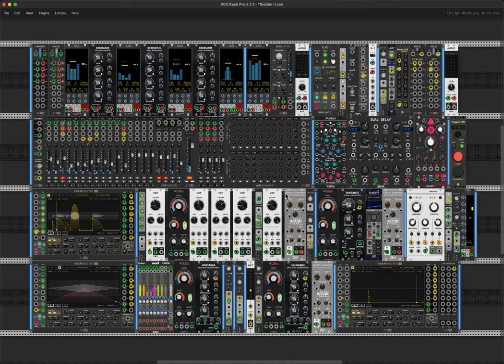RiDDiM 1 - Eurikon : support entry for VCP70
Eurikon - RiDDiM 1

You can remix it or rework it to your own likings, but always refer to this original patch in your work.

Do not include this patch in any type of bundle, or download.
Do not record and release this version.